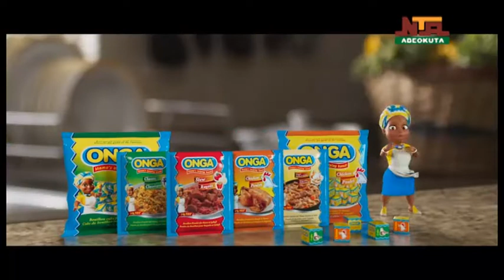Soki Lobe Oge, on NTA Abeokuta, Tuesday, 12th April, 2022